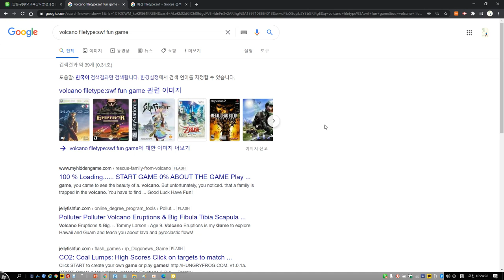꿀잼 수업을 위해 플래시 게임 내려받는 방법